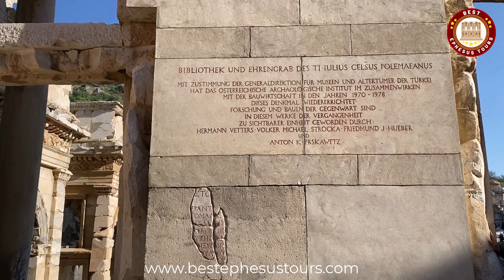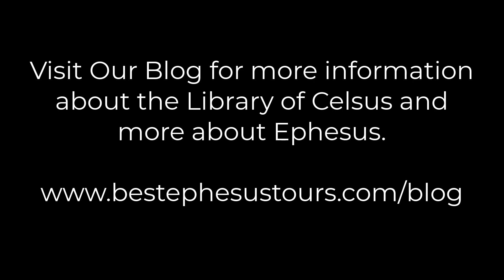The Library of Celsus in Ephesus - Best Ephesus Tours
Explore Our Website and  Blog for Private Ephesus Tours and information about the Library of Celsus one of the highlights of Ephesus Ancient City and more...

- Ephesus Shore Excursions
- Private Ephesus Tours
- Kusadasi Shore Excursions
- Ephesus Tours From Izmir Airport & Hotels
- Ephesus Tours From Kusadasi Port & Hotels
- Ephesus Day Tour From Istanbul
- Biblical Ephesus Tours
- Ephesus Travel Blog